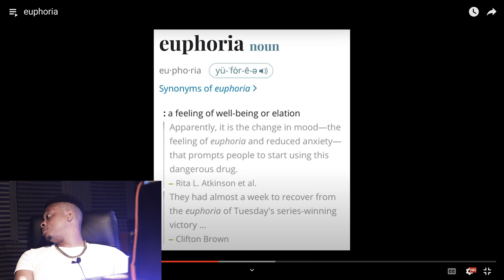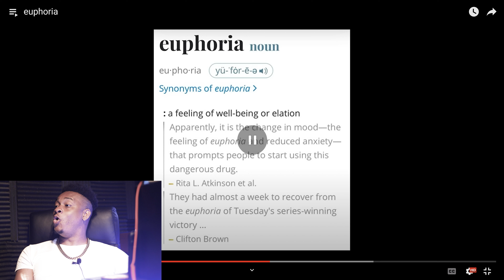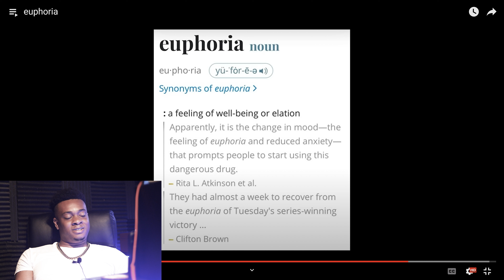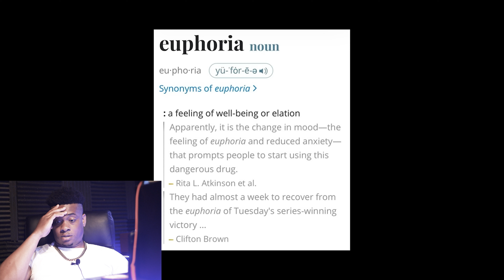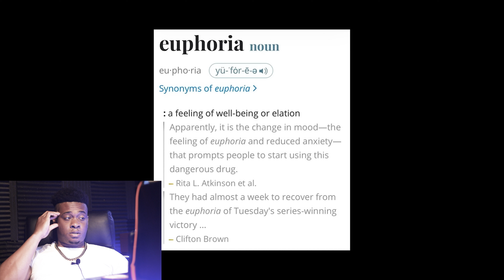KENDRICK LAMAR Responded to DRAKE! | Euphoria | Jay's Reaction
Kendrick Lamar responded to Drake. Tell me what yall think!